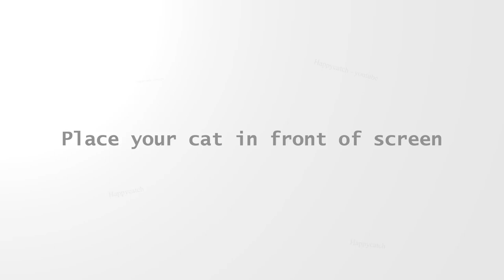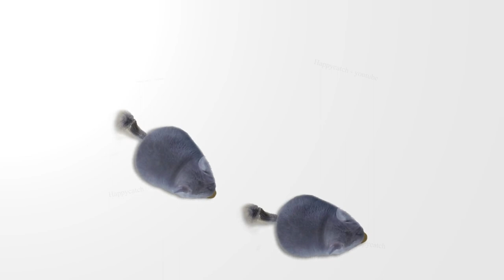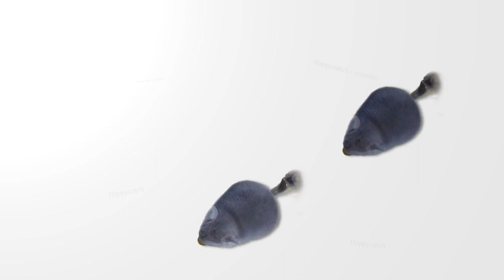Chinchilla Video for Cat - Cat Games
Happy Catch

Chinchilla Video for Cat - Cat Games | Videos for Cats | CAT TV | Catching Fish

Your cats bored and don't have a friend? Calm you can search this channel "Happy Catch" And  play this video for accompany your cats don't forget to subscribe this channel and like this video, last let cats enjoy with your tablet or smartphone thankyou !
Colorful ball for cat
CatGames